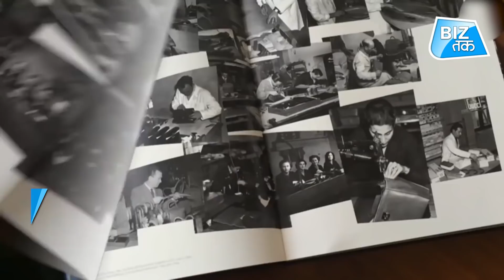आखिर इतने महंगे क्यों होते हैं GUCCI के प्रोडक्ट्स? | Biz Tak